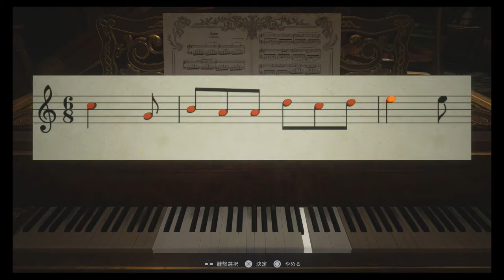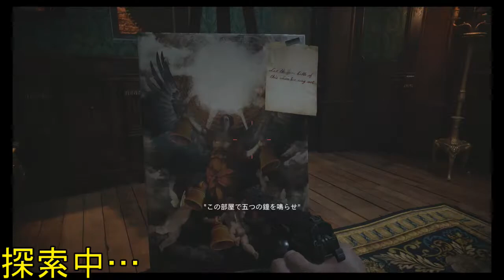【バイオハザード・VILLAGE（PS5版）】＃７：ドミトレスク城・三姉妹の二人目撃破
再生リスト